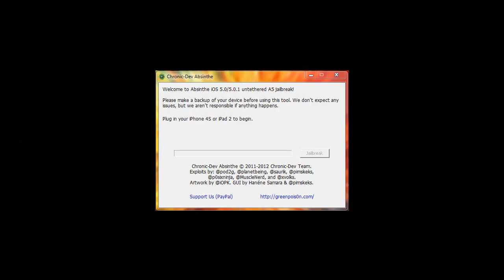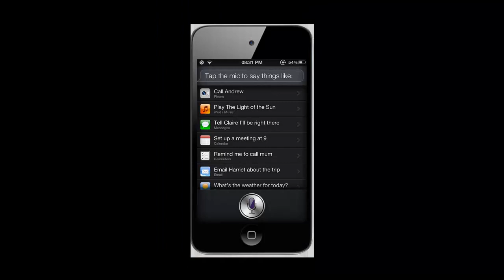Welcome To Jailbreaking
This is just a video of things to do with jailbreak, it does not tell you how to do anything, this is simply for my website and nothing else